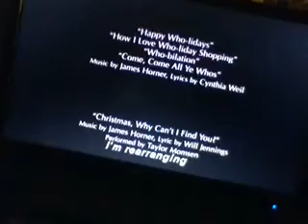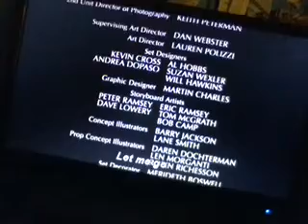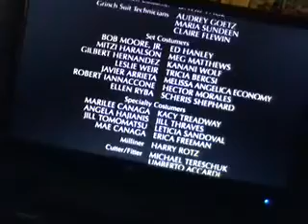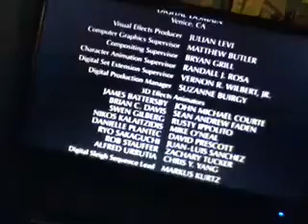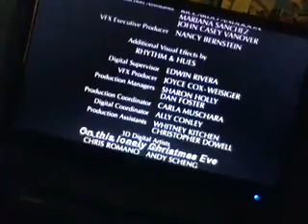Dr. Seuss' How The Grinch Stole Christmas End Credits 1 (DVS) US